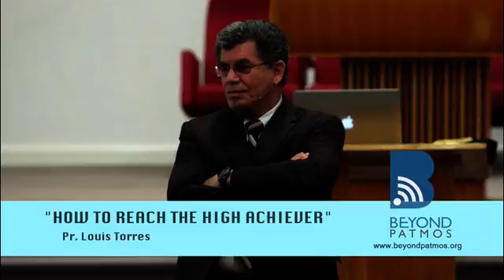"How to Reach the High Achiever?" by Pr. Louis Torres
There are misconception within the church that the rich people will not make it to the kingdom. Is it what the Bible actually says? Pr. Torres shares his experience of reaching out to the rich and powerful.